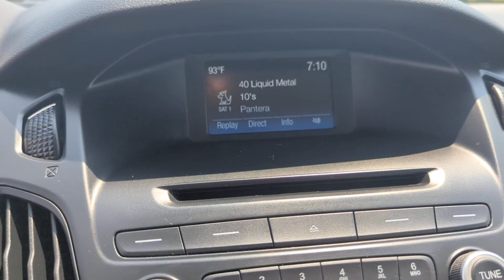2015 FORD FOCUS Greensburg, Batesville, North Vernon, Columbus, Rushville, 23P78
Oxford White Used 2015 FORD FOCUS SE available in 2010 N Lincoln Street, Greensburg, Indiana at Russ Hubler Ford. Servicing the Greensburg, Batesville, North Vernon, Columbus, Rushville, IN area.

FOCUS SE
2015 FORD FOCUS SE - Stock#: 23P78

Recent Arrival! ABS brakes Alloy wheels Compass Electronic Stability Control Illuminated entry Low tire pressure warning Remote keyless entry Traction control.brbrWhite 2015 Ford Focus SE FWD 6-Speed Automatic with Powershift 2.0L 4-Cylinder DGI DOHCbrbrbrCome visit Russ Hubler Ford at 2010 N. Lincoln in Greensburg. Weve still got a lot of the awesome people working here that worked for Don Meyer Ford...just under new ownership now. The Hubler Family has been serving central Indiana for decades and strives to provide outstanding customer service and an enjoyable purchase experience for everyone. We look forward to seeing you soon.